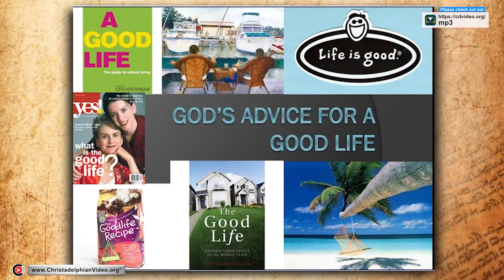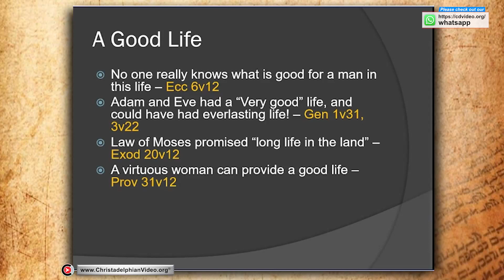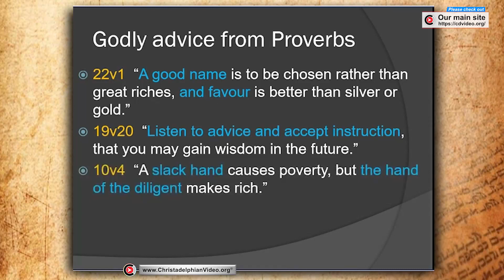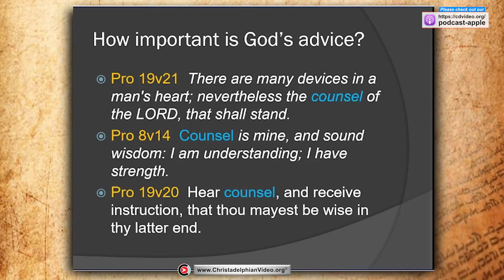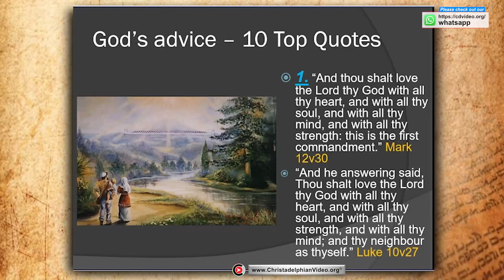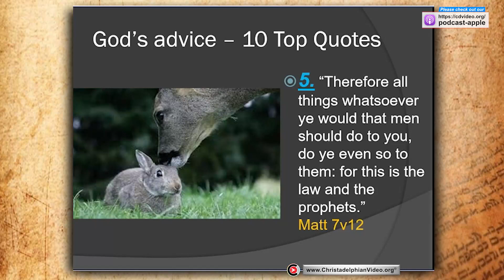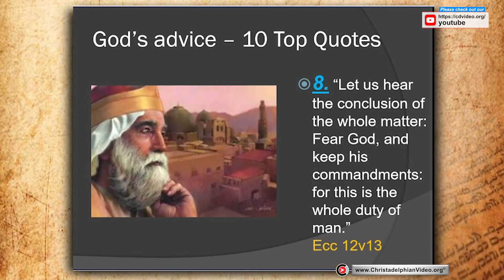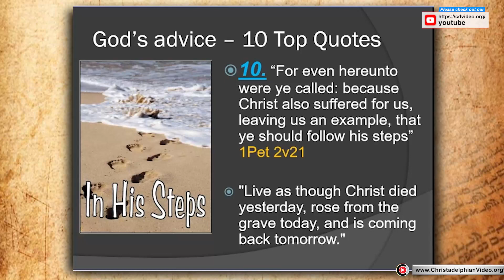God's advice for a good life.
A @Christadelphians Video: Description:   Man's advice for a good life gives temporary results, whereas God's advice brings meaning now and the hope of a better and eternal life. We learn character development from God's word, enriching our lives now by the way we respond to trials and our relationships with others. There are lessons we can learn towards a better life.

 3 things to remember ...

CHAPTERS By Joanna Evans
00:00 – Intro
00:56 – The World’s Good Life
03:24 – Bible References on What Makes a Good Life
06:51 – Practical Good Life Advice from Proverbs
13:05 – The Counsel of God
15:44 – Man’s Advice vs God’s Advice
17:48 – Life’s Trials
18:46 – The Search for Top Ten Life Advice Bible Quotes
20:14 – The Two Greatest Commandments
21:45 – Man Shall Not Live By Bread Alone
22:46 – Do Justly, Love Mercy, Walk Humbly
24:33 – Do All with All Your Might
25:54 – Do Unto Others
26:55 – It Is More Blessed to Give than to Receive
28:49 – Seek First the Kingdom of God and His Righteousness
30:22 – Fear God and Keep His Commandments
31:32 – Think on Things of Virtue and Praise
34:04 – Have Jesus Christ as Your Example
36:20 – Words of Encouragement
Related to: God’s Advice for a Good Life